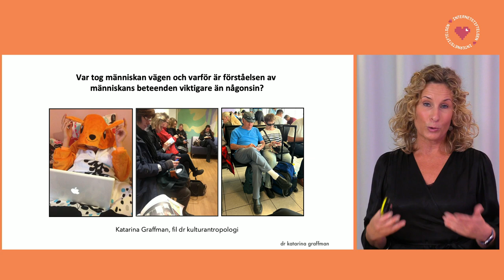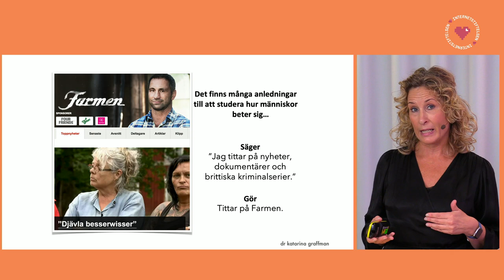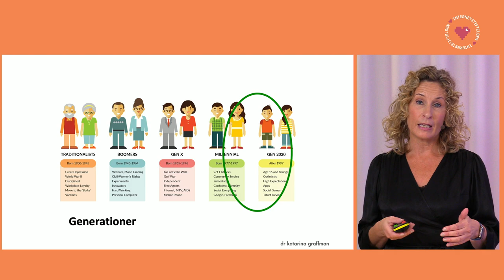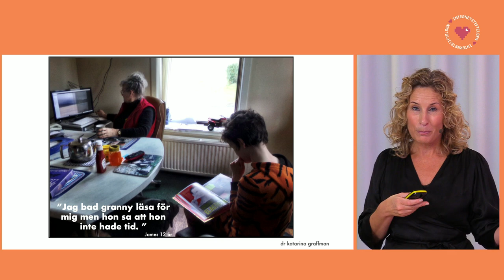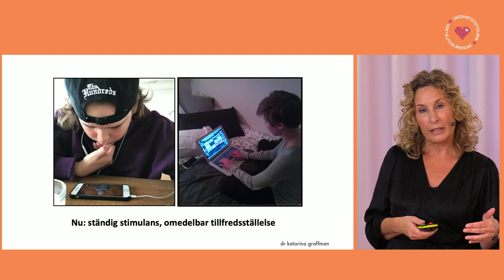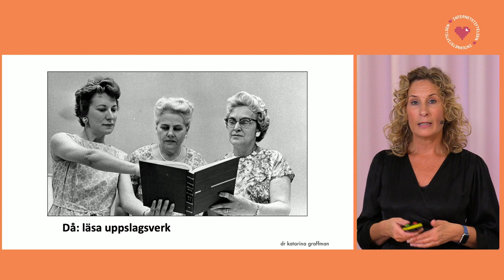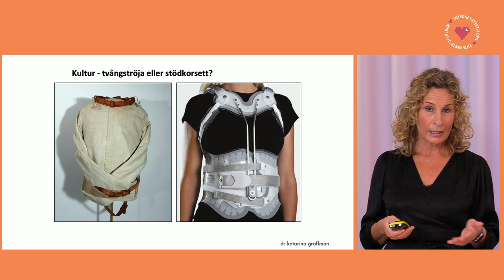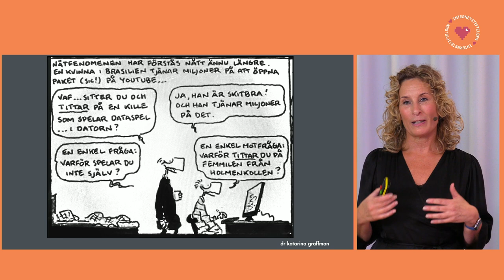Var tog människan vägen i det digitala samhället? - Katarina Graffman | Internetstiftelsen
AI, Big Data, ChatGPT, ChatBot, cookie – begreppen är många men vad innebär det att vara människa i en allt mer digitaliserad samtid, från nätdejting till att betala räkningarna i telefonen?

Katarina Graffman är doktor i antropologi som länge studerat hur ny medieteknik förändrar människors beteenden.

Hur har ny teknik påverkat våra beteenden, är det någon skillnad på att vara ung eller äldre när det kommer till beteendeförändringar? Enligt Katarina måste man inte alltid förstå – men vissa saker är viktigare än annat att förstå.

Detta är en del av Internetstiftelsens event Digital idag med Internetstiftelsen under temadagen Digitalidag den 13 oktober 2023.

Eventet arrangerades av Internetstiftelsen i samarbete med SeniorNet Sweden, Digitalidag, PRO, SKPF, SPF Seniorerna, Digidel och Tänk Säkert-kampanjen.

Läs mer om källkritik, källtillit och desinformation på Internetstiftelsens sajt Internetkunskap